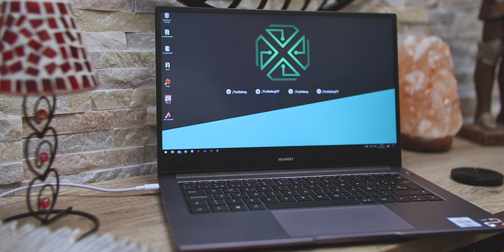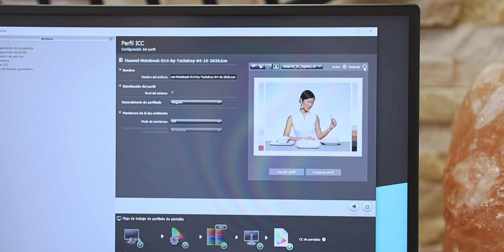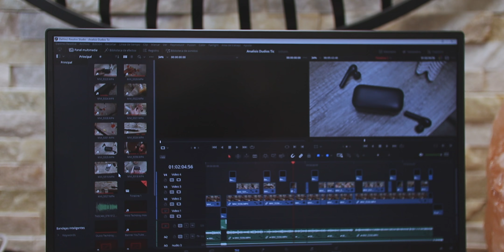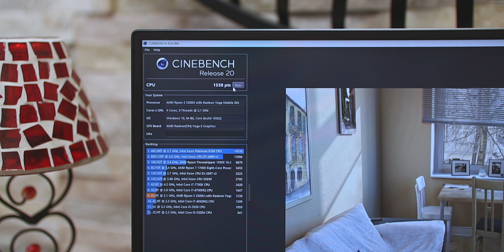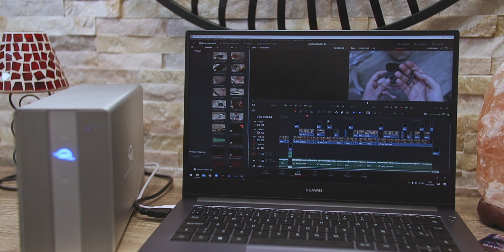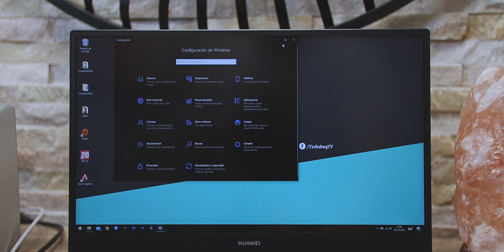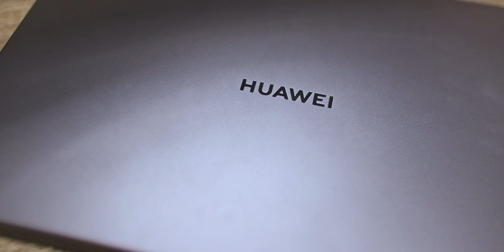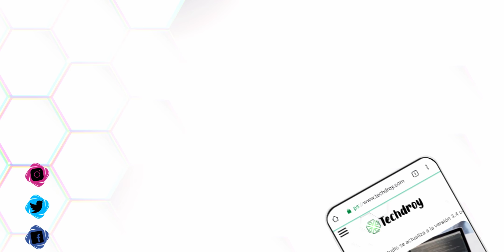💻 Análisis Huawei Matebook D14 | El PORTÁTIL MÁS VENDIDO de AMAZON 2020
Este es el ordenador más vendido de Amazon en este 2020, y por algo será. Te cuento todas las bondades y defectos que tiene el Huawei Matebook D14, que es el mismo que la versión de 15 pulgadas. ¿Para quién está orientado?

| COMPRAS |

| VÍDEOS RELACIONADOS |

| MUCHO MÁS |

👉 Introducción: 0:00
👉 Diseño: 0:53
👉 Calidad de pantalla: 4:14
👉 Rendimiento y temperaturas Matebook D14: 5:23
👉 Teclado y trackpad: 9:50
👉 Sonido: 10:46
👉 Apartado de videollamadas: 11:12
👉 Batería para todo el día: 12:27
👉 Conectividad: 13:24
👉 Conclusiones: 13:37